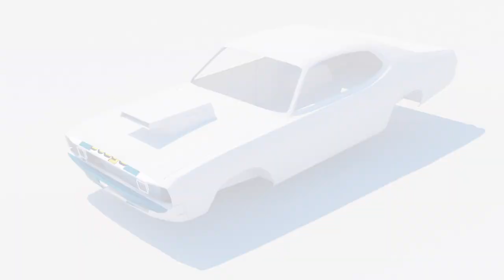Herb McCandless: Mr. 4 Speed - 1972 Sox & Martin Pro Stock Dodge Demon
A brief animated graphic of the 1972 Sox & Martin Pro Stock Dodge Demon, featured in the upcoming documentary on Herb McCandless, "Mr. 4 Speed."  See the original car and an exclusive clip of the documentary only at the AACA Museum's "Yeah, It's Got A Hemi" exhibit in Hershey, PA running now through April 2021.